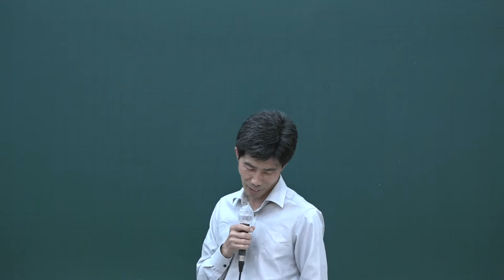[공전무] 2020년 공인중개사 중개사법 동형모의고사과정 10-8